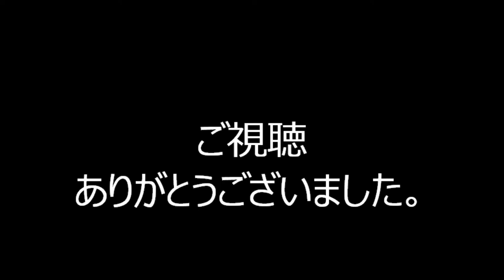2019年東京都台東区・雷門盆踊り㉑ 第三部⑦ ダンシングヒーロー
2019年9月7日に、東京都台東区にある、浅草寺雷門正面・並木通り路上で行われた「雷門盆踊り」の様子です。

2019年根津神社盆踊り

2019年黒門小学校盆踊り

2019年十条駅前盆踊り

2019年浅草東本願寺盆踊り